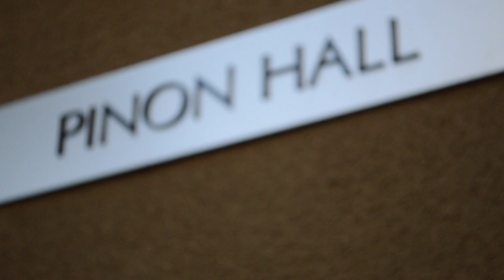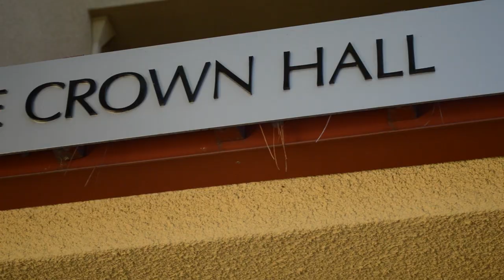CSU Northridge Freshman Experience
The G.R.E.A.T. Escape is designed to help Living Learning Community and Themed Living Community First Time Freshmen become well oriented with Student Housing and to California State University, Northridge. It will help you get acquainted with your new community and you will learn about college resources to ensure your academic and social success.